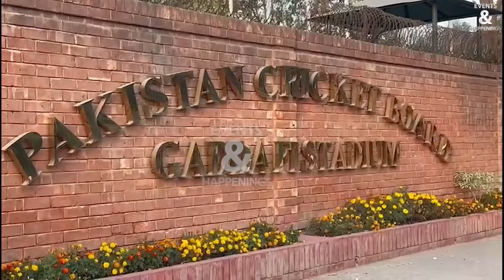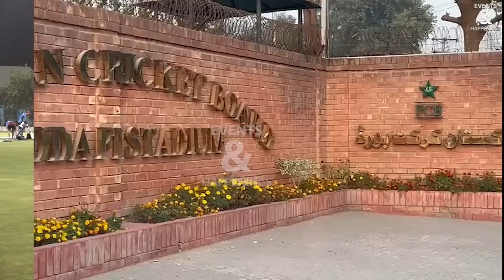Asia Cup Formula Accepted | Pak will not go to india for World Cup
Our sources confirmed that Pakistan will not go to India for ICC World Cup 2023. According to sources, Hybrid Model of PCB for Asia Cup 2023 will be accepted and same will be applied for ICC Cricket World Cup 2023.